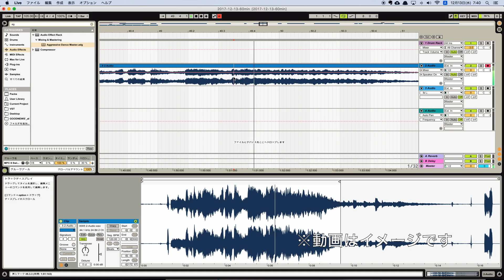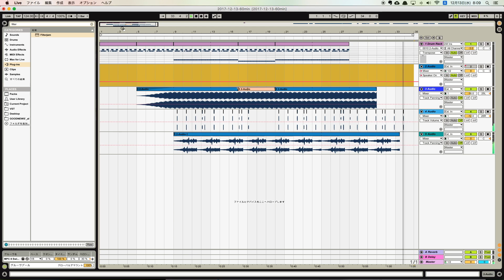Mediumbuddha's HARD-OFF BEATS (500yen Vinyl Attack)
初めて聞く500円分のレコードからサンプリングして、1分程度のトラックを作る。制限時間は1時間。HARD−OFF BEATS、1000yen Vinyl Attackのまねごとです。